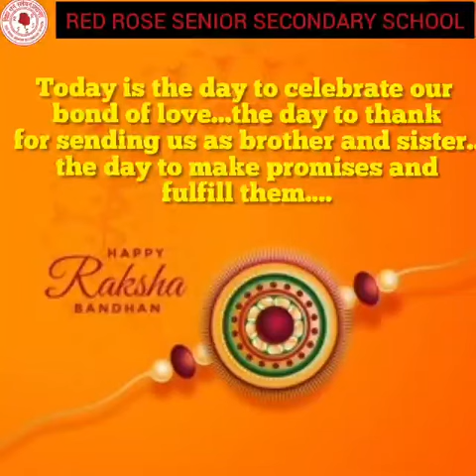Happy Raksha Bandhan 😊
OBJECTIVE OF THE ACTIVITY: To make children aware about festival of raksha bandhan.
It is worth knowing that children can acquire a vast range of skills from art and craft sessions. Their creativity is stoked, their fine motor skills are refined, confidence and problem-solving abilities are improved, and we get to spend some fun time together.